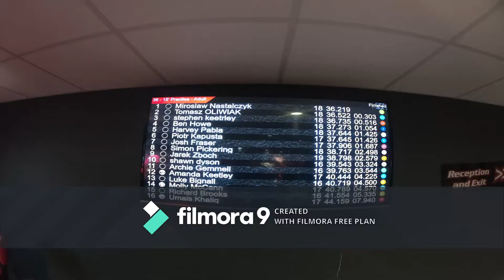Indoor Karting Teamsport Nottingham P1 - 3 times ;)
Amazing track with so slippery surface, lots of fun definietly recommended !

29/08/2020

Next month we are going to Newark ( Elk Motorsport )
If you feel confident behind the wheel let us know we are more then happy to take you with us ! ;)